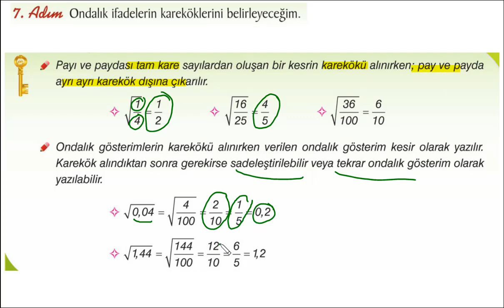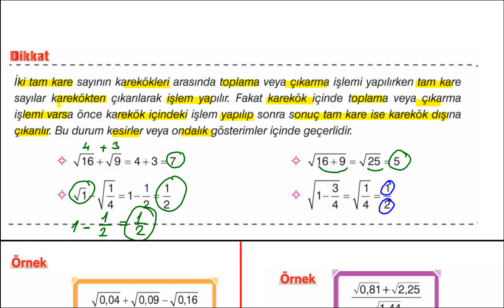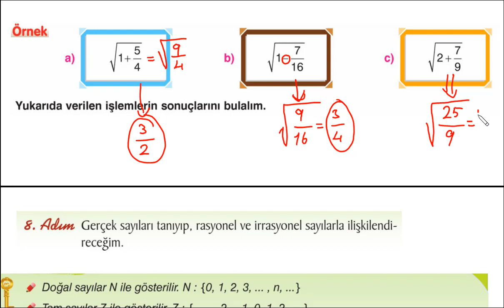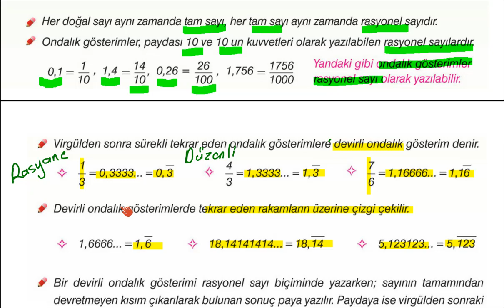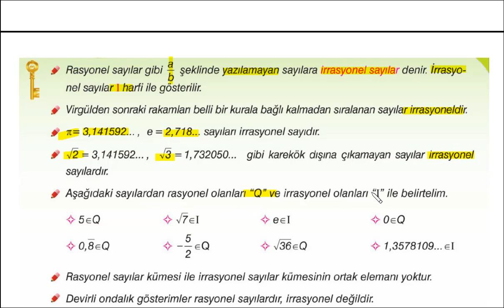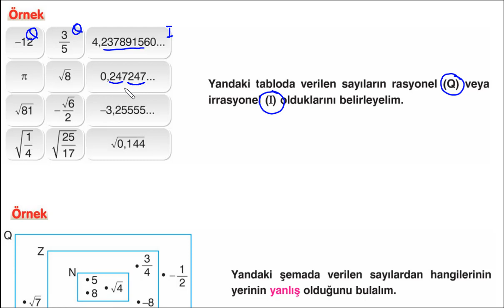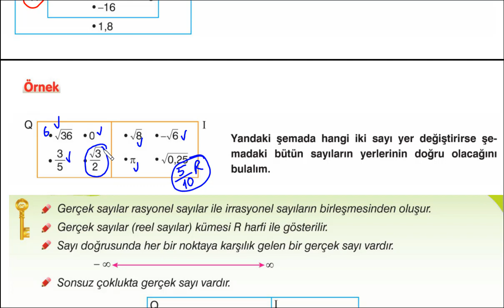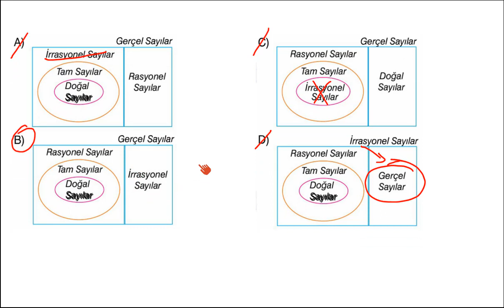8. SINIF LGS MATEMATİK KÖKLÜ İFADELER 6. BÖLÜM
RASYONEL TAM KARE SAYILARI KÖK DIŞINA ÇIKARACAĞIZ. RASYONEL SAYI, İRRASYONEL SAYI VE REEL SAYI KAVRAMLARINI ÖĞRENECEĞİZ.